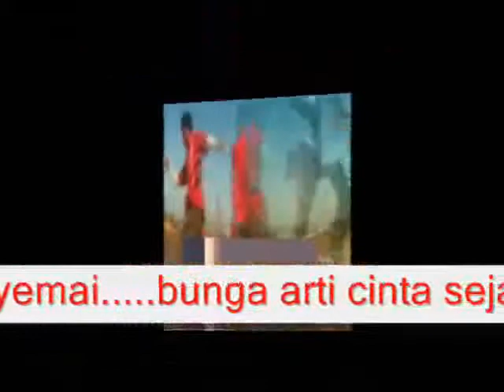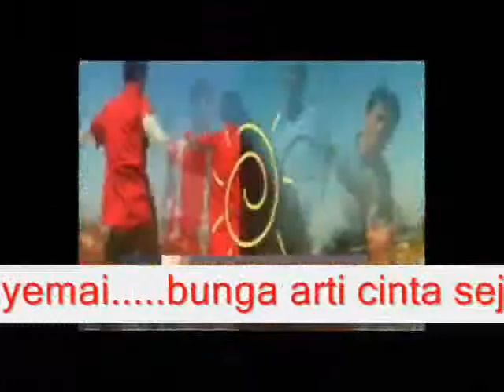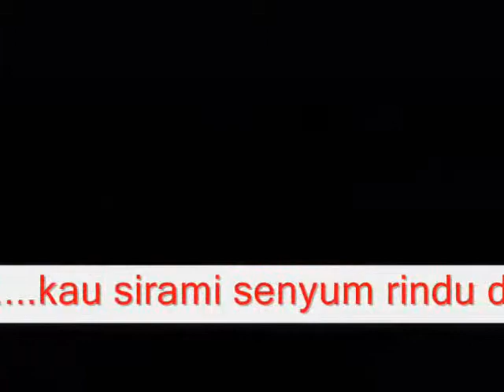MENYEMAI RINDU - MIFTACHUL WACHYUDI (YUDEE)